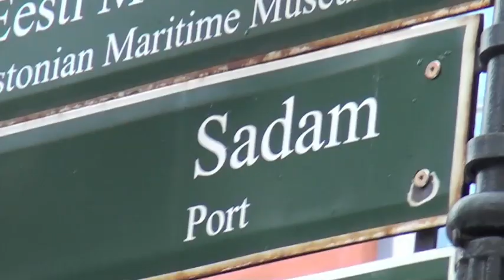Tallinn, Estonia part II - Shocked Snowman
This is part 2 of my stop in Tallinn, Estonia. I take you through old town and freedom square.

(the video was filmed with the Sony HDR-CX305e)